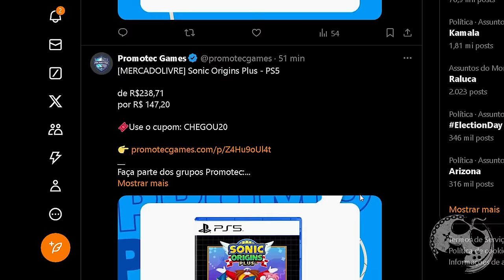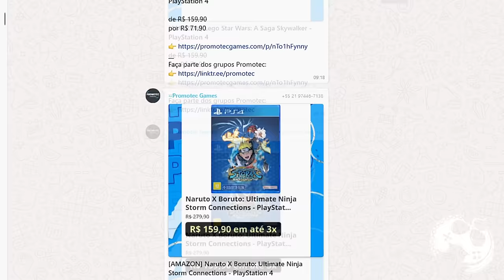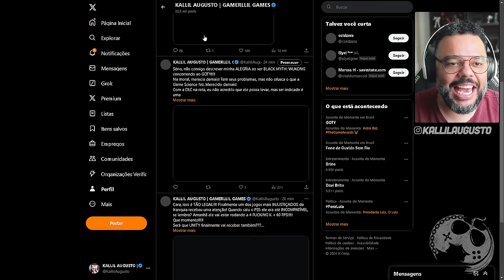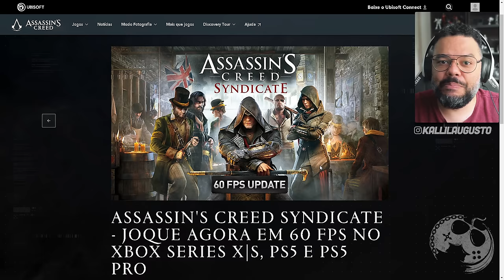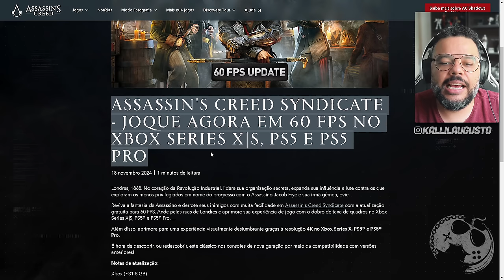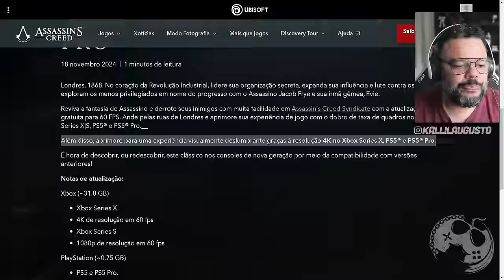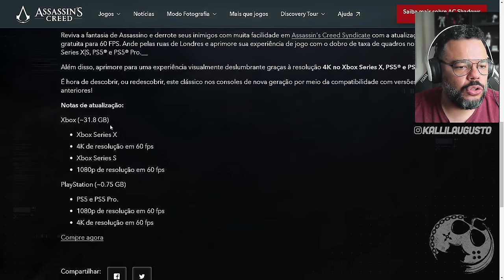ALELUIA!!! OUVI UM AMÉM?!!!! SIM, ASSASSIN'S CREED SYNDICATE EM 4K 60FPS NOS CONSOLES!!!! VITORIA!!!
No vídeo de hoje vamos comentar sobre finalmente a chegada de 4K 60FPS em Assassin's Creed Syndicate nos consoles da geração atual!

Sobre Assassin's Syndicate

Crie a primeira família do crime organizado do mundo e lidere o submundo de Londres em uma aventura visceral diferente de tudo que você já jogou.
A Revolução Industrial dá início a uma era de invenções, transformando a vida de milhões com tecnologias antes consideradas inviáveis. Mas a industrialização apenas enriqueceu os mais ricos, enquanto os trabalhadores lutam para sobreviver - até que um Assassino surge para defendê-los, provocando um conflito épico que ecoará por toda a história.
Melhore suas habilidades como Evie e Jacob Frye, jovens e arrojados Assassinos gêmeos, e ajude aqueles que são esmagados pelo progresso.
Explore Londres no auge da Revolução Industrial e conheça personalidades históricas icônicas. De Westminster a Whitechapel, você encontrará com Darwin, Dickens, a rainha Vitória, além de muitos outros.
Fortaleça sua base e faça que os integrantes de gangues rivais se unam à sua causa para recuperar a capital do domínio dos templários.

Me Contate

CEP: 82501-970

Kallil Augusto

Hashtags